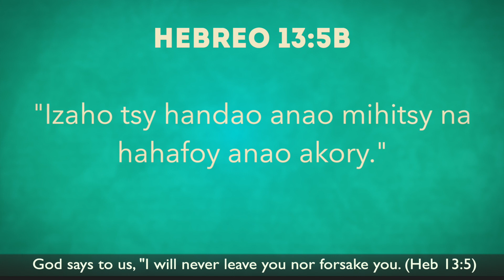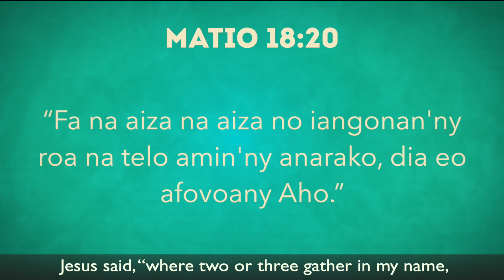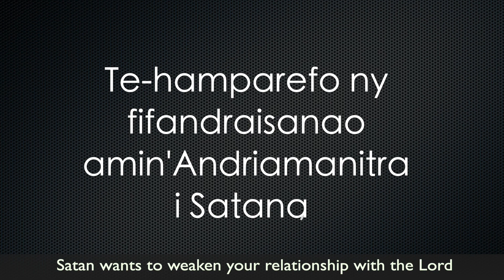Rehefa Mikatona Ny Fiangonana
🔥Natao ho antsika rehetra ity, na misokatra na mikatona ny fiangonana any @ toerana misy anao.🔥

Aza hadino ny mi-abonné ato @ chaine YouTube!